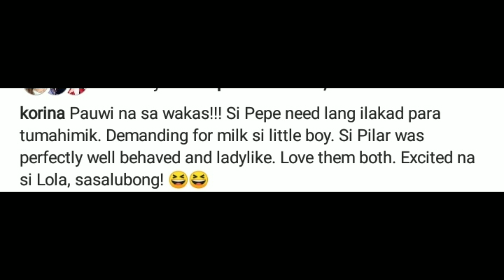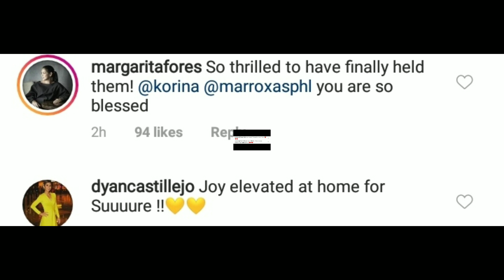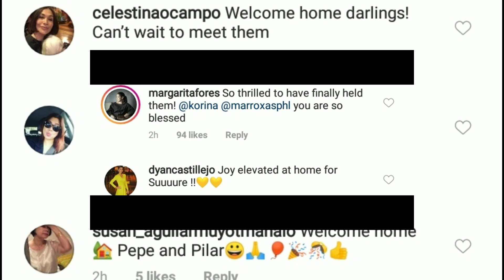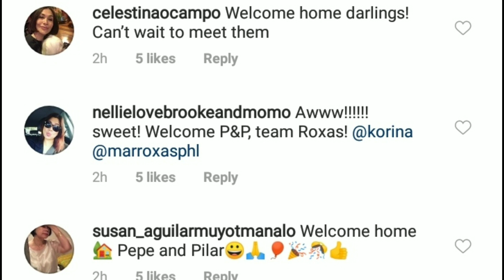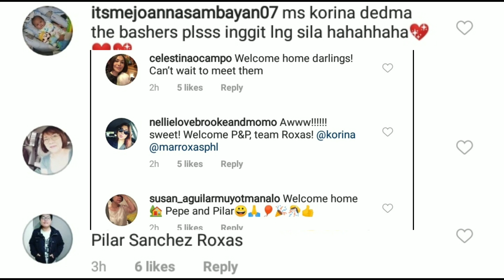KAMBAL NI KORINA AT MAR ROXAS NAKA UWI NA NANG PINAS